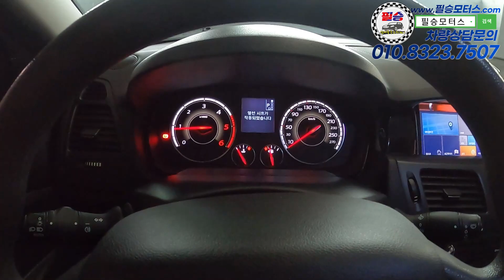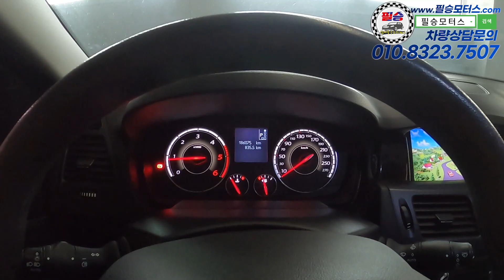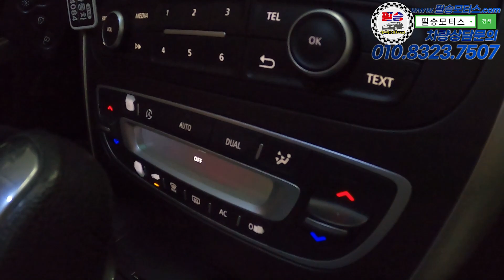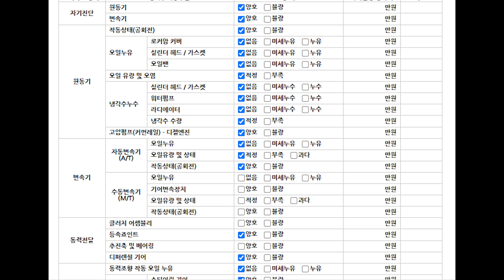[판매완료] 왜 다들 그렇게 찾는지 알겠네! 가성비가 이렇게 좋다고?! [르노삼성ㅣsm5노바]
100% 실매물로 영업하고 있는 필승모터스 입니다.